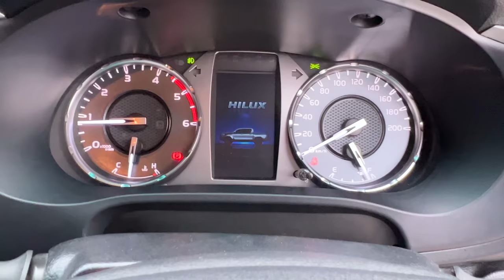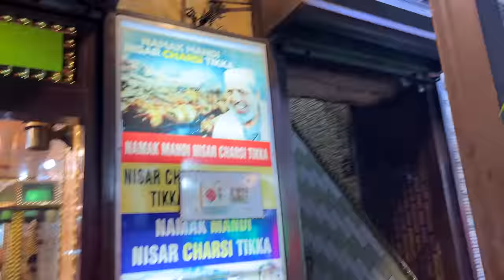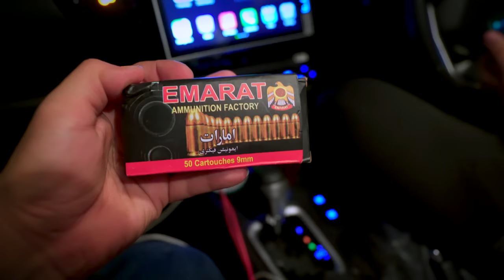Peshawar Street Food & REAL🔫Gun Shooting | Nisar Charsi Mutton Tikka And Karhai, Jaleel Chapli Kabab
Peshawar Street Food & REAL🔫  Gun Shooting | Nisar Charsi Mutton Tikka, Karhai & Jaleel Chapli Kabab

00:00 Intro
00:59 Going to Peshawar
02:55 Nisar Charsi Restaurant
13:04 Gun Shooting
17:46 Jalil Chapli Kebab